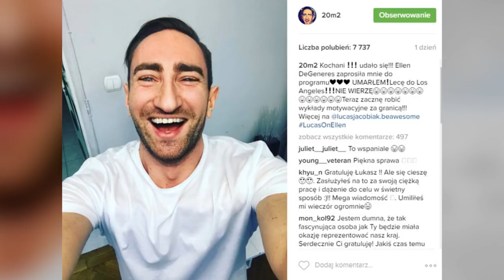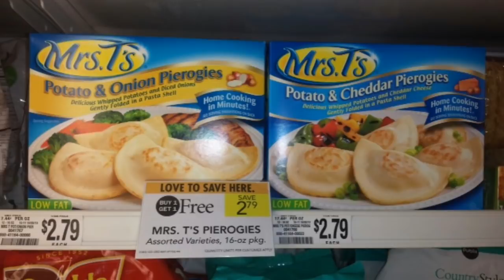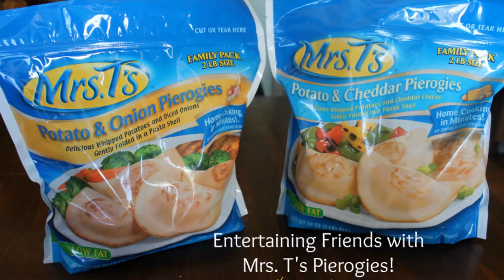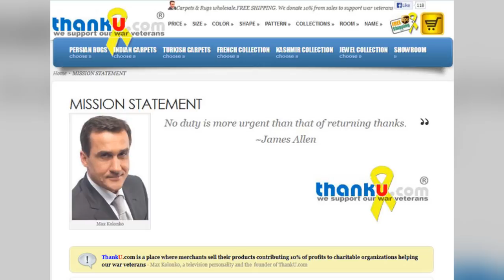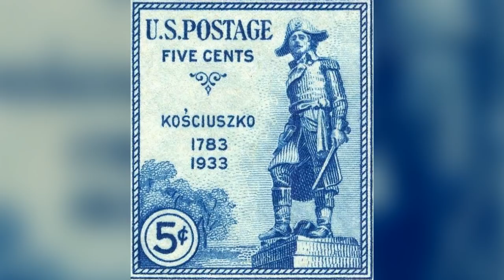10 Polaków, którzy zasłynęli w Ameryce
Któż z nas nie marzył o amerykańskim śnie? Nie ważne czy to w miejskiej dżungli w Nowym Jorku, czy na piaszczystych plażach Kalifornii, czy może siedząc na „porczu” własnego teksańskiego rancza. Niestety rzeczywistość bardzo szybko weryfikuje tego typu marzenia, czego przykładem może być wizualizacja Łukasza Jakóbiaka u Ellen DeGeneres. Istnieją jednak Polacy, którzy odnieśli sukces za oceanem, i to całkiem spory, z czego nie zawsze zdajemy sobie sprawę. Jeśli podobnie jak ja i wy chcielibyście pewnego dnia ułożyć sobie życie w USA, ten odcinek na pewno zmotywuje was i nie pozwoli utracić nadziei. Zapraszam was na listę 10 Polaków, którzy odnieśli sukces w Ameryce / zasłynęli w Ameryce.

Muzyka w tle:
 (biblioteka YouTube)

Pozdrawiam,
Jacek Makarewicz